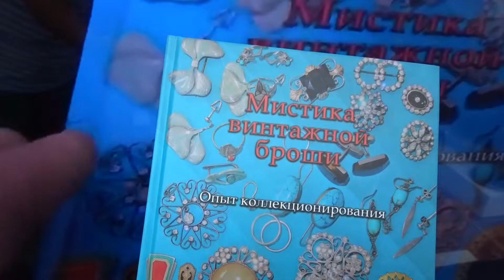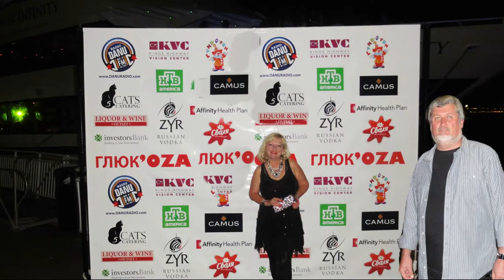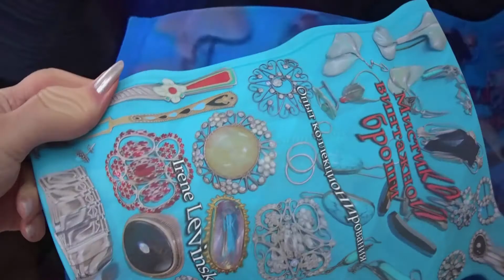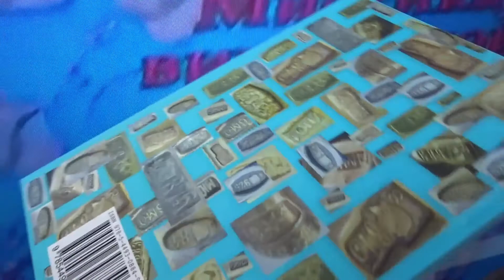На яхте с Глюкозой.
Мистика винтажной броши - это мой альбом, который является путеводителем по моей частной коллекции винтажных украшений и безделушек.